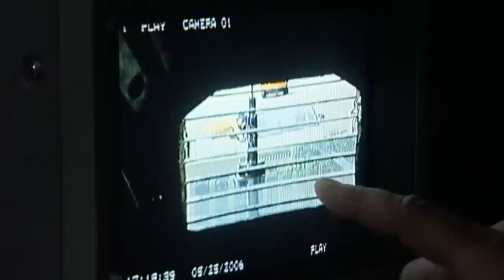Top 7 Times People Were Busted for Drugs (COPS Reloaded)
Around the country, cops work day and night to prevent rampant drug use on the streets. Here are the top 7 times people were arrested for either possessing or using drugs.